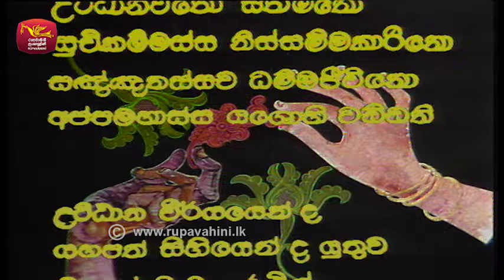Yashorawaya | යශෝරාවය | Episode - 04 | Rupavahini TeleDrama